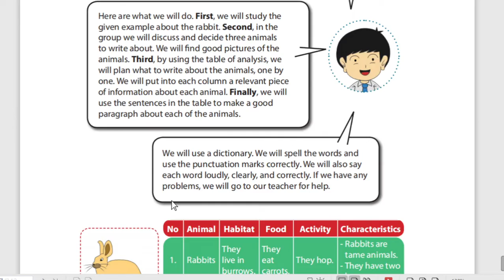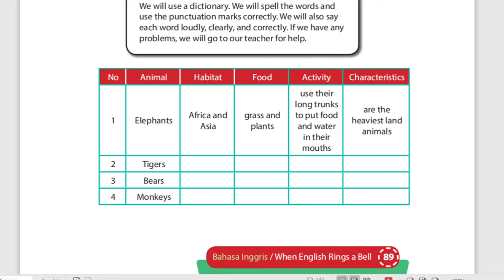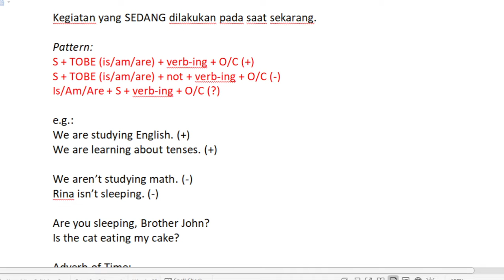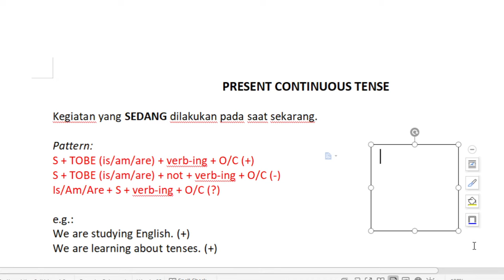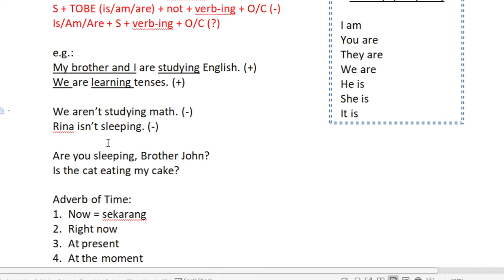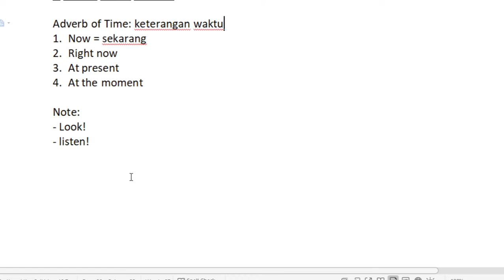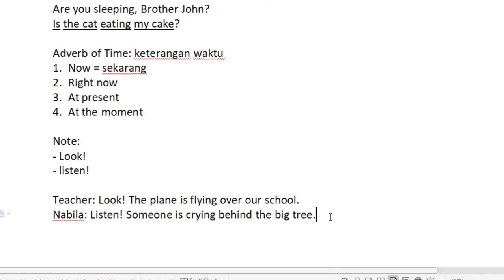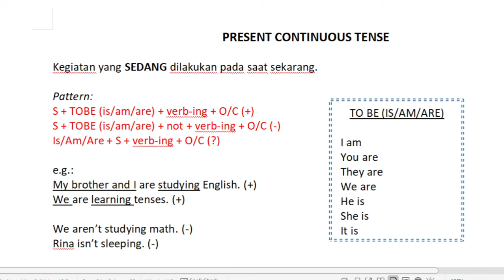8 A/B (B. INGGRIS) - SENIN, 08 FEBRUARI 2021